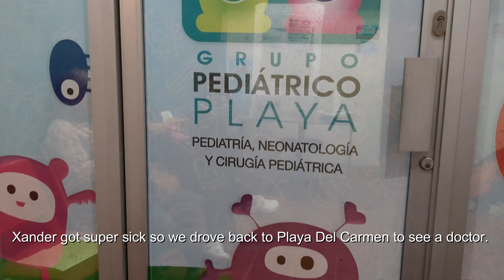Bacalar & Playa Del Carmen - Family Vacay Mexico 2022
You guys, this video is from November of 2022!! I never finished it and it's the part two to the last Mexico video that was posted. I almost didn't finish it, but it was so many fun memories. Enjoy!